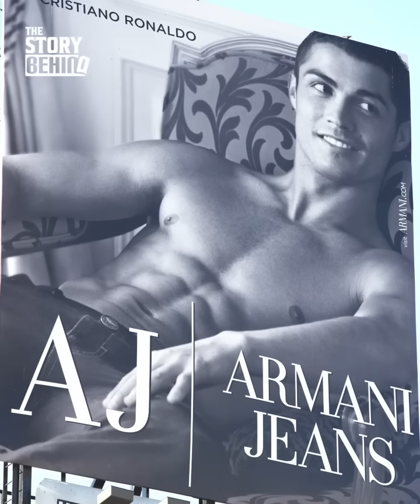The truth behind Cristiano Ronaldo and Irina Shayk's break-up | The Story Behind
For many years, Cristiano Ronaldo and Irina Shayk formed one of the most glamorous and popular couples on the planet. But one day, the romance between CR7 and the famous model suddenly came to an end… When the news was announced, the media tried to understand why things had come to an end between Cristiano and Irina… Infidelity, disrespect, career choices… Discover the story behind Cristiano Ronaldo and Irina Shayk’s breakup!